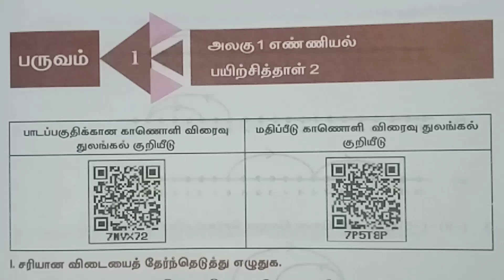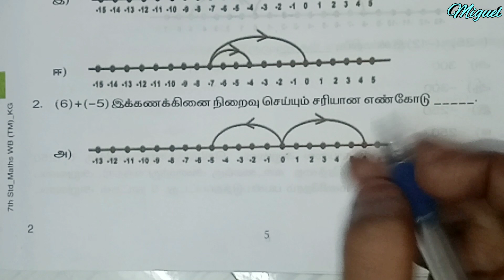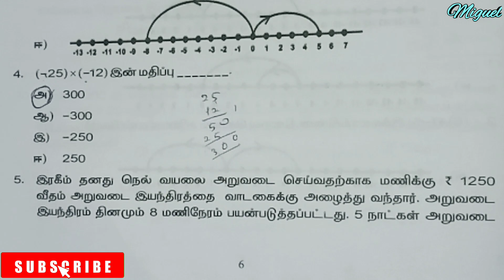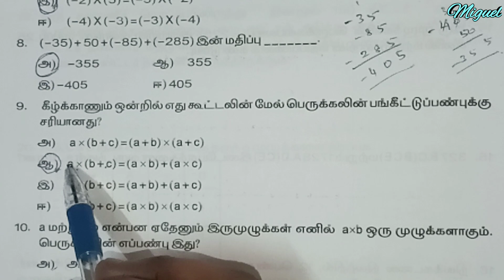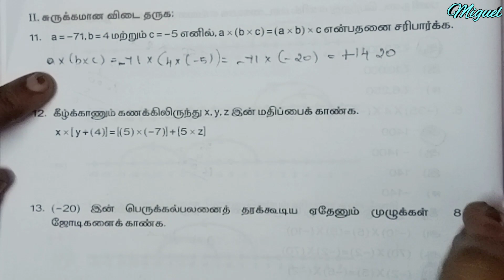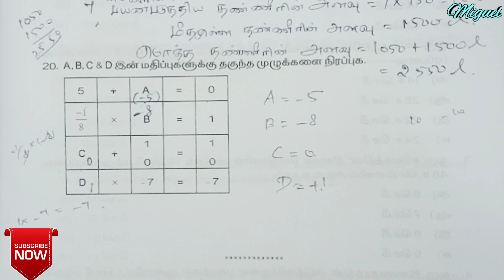7th Maths Worksheet 2 | TN 7th Std Maths Bridge Course Worksheet 2 Tamil